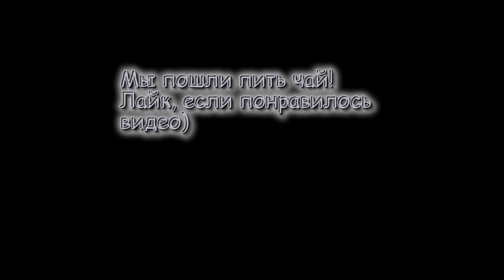Ореховый пирог. Вкусный десерт!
Пирог с грецкими орехами. Очень вкусный десерт. Легко и просто! Тает во рту!